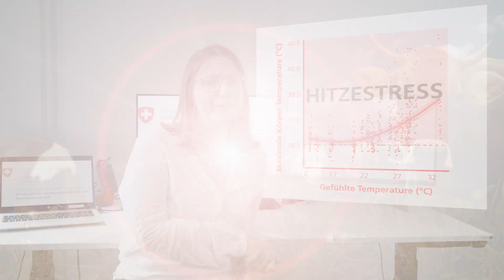Hitzestress bei Milchkühen auf der Weide erkennen und vermeiden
Das Thema Hitzestress ist weltweit zwar gut erforscht. Es gibt aber kaum Studien, die sich auf die Bedingungen in der Schweiz beziehen. Insbesondere weiss man noch wenig darüber, wie Milchkühe auf der Weide auf Hitzestress reagieren.
Eine Umfrage hat gezeigt, dass Landwirt*innen die Grenze zu Hitzestress oft zu hoch einschätzen. Hitzestress kann bereits ab etwa 16 Grad Celsius, abhängig von Luftfeuchtigkeit, Wind und Sonneneinstrahlung, auftreten. Kühe unter Hitzestress fressen weniger, um zusätzliche Wärme durch die Verdauung zu vermeiden. Die Auswirkungen von Hitzestress auf die Milchleistung zeigen sich mit einer Verzögerung von etwa drei Tagen. Mittelfristig kann Hitzestress auch die Fruchtbarkeit der Kühe beeinträchtigen.
Bei Hitzestress erhöhen die Kühe ihre Atemfrequenz, um Körperwärme abzugeben. Gelingt ihnen das nicht mehr, steigt die Körpertemperatur. Eine erhöhte Körpertemperatur von über 38,5 Grad deutet auf Hitzestress hin.
Im Verhalten zeigen Kühe Hitzestress unter anderem im sogenantnen Gruppierungsverhalten. Dieses Verhalten zeigen Fluchttiere generell in stressigen Situationen. Dabei stehen sie nahe zueinander, fressen nicht und kauen auch nicht wieder.
Maßnahmen gegen Hitzestress bei weidenden Kühen umfassen das Zurückbringen in den Stall, Bereitstellen von Tränken und Schatten, Weiden in den kühleren Stunden, rechtzeitige Beobachtung und Nutzung von Warn-Apps sowie Insektenschutz. Bei Stallhaltung können Ventilatoren, Vernebelung und Duschen eingesetzt werden. Bei Umbau oder Neubau von Ställen sollte auch der Faktor Hitze berücksichtigt werden.
Den richtigen Zeitpunkt zu erkennen, wann die eigene Herde unter Hitzestress zu leiden beginnt, braucht gute Beobachtung und Erfahrung.